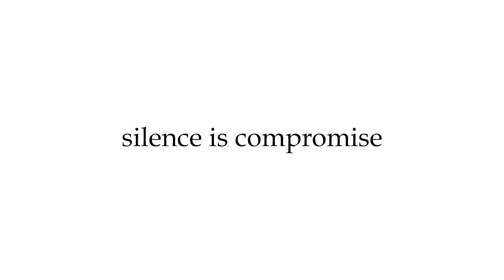ചിന്ത ജെറോമിന്റെ ശമ്പളം വര്‍ദ്ധിപ്പിച്ചത് പുറത്തു കൊണ്ടുവന്നത് യൂ ടോക്ക്.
സംസ്ഥാന യുവജന കമ്മീഷന്‍ അദ്ധ്യക്ഷ ചിന്ത ജെറോമിന്റെ ശമ്പളം വര്‍ദ്ധിപ്പിച്ചത് പുറത്തു കൊണ്ടുവന്നത് യൂ ടോക്ക്. ചൊവ്വാഴ്ചയാണ് യൂ ടോക്ക് വാര്‍ത്ത പുറത്തുവിട്ടത്.